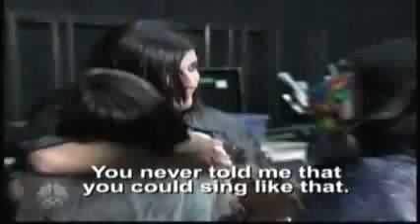Goth Andrew De Leon Amazes The Judges With His Voice Low